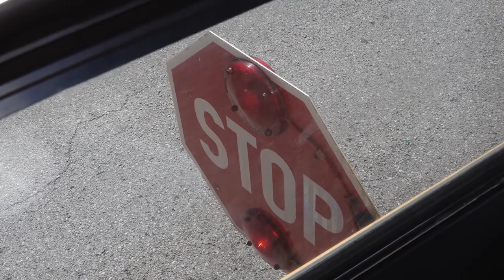Pike County Sheriff's Deputies ride school bus